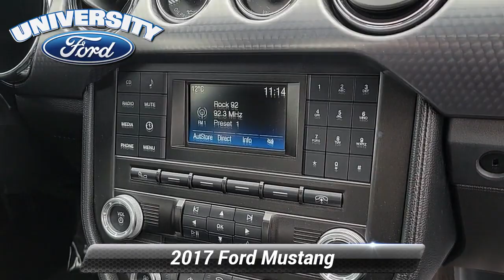Used 2017 Ford Mustang GT, Durham, NC B39902